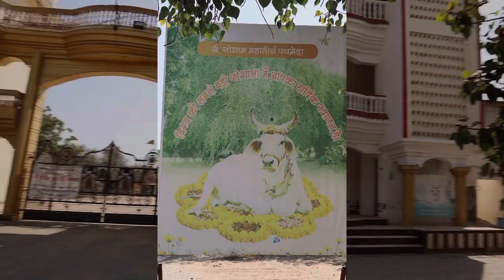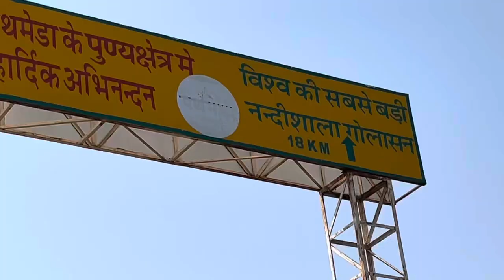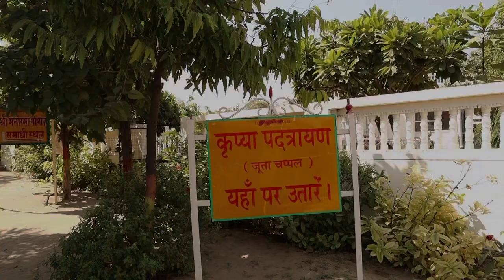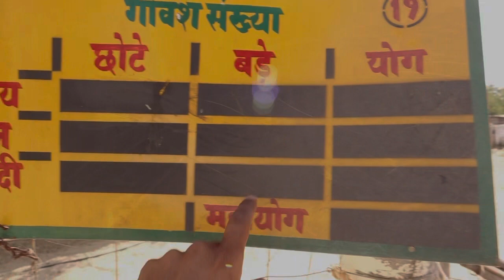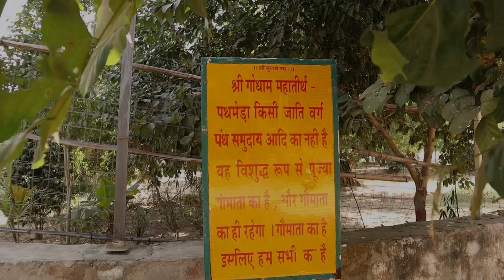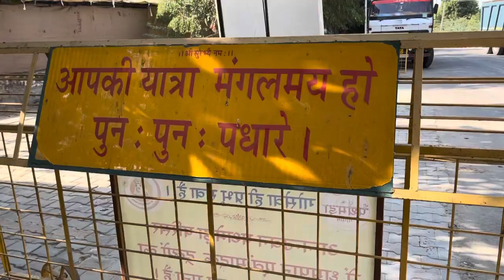गौ धाम के अंदर ! ऐसा क्या है ? पथमेड़ा